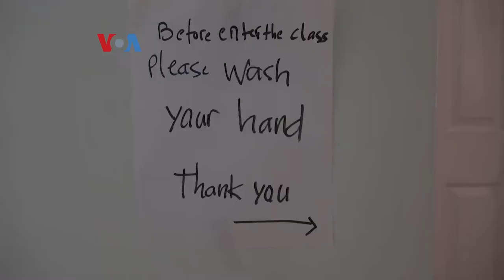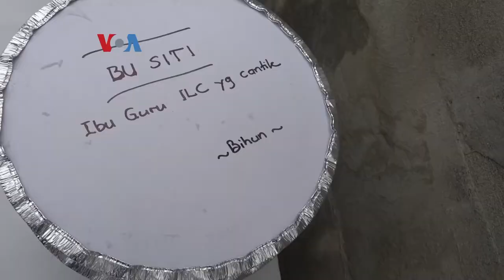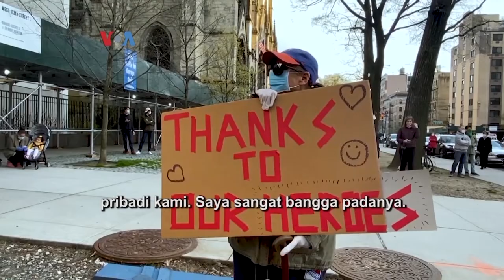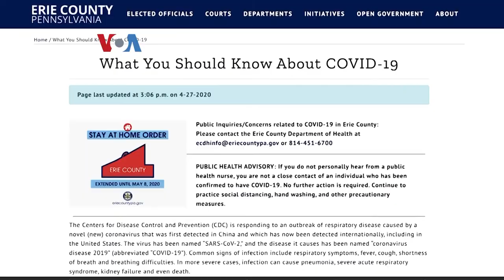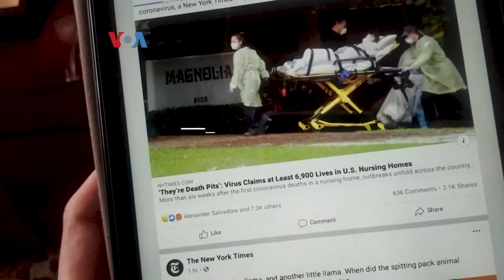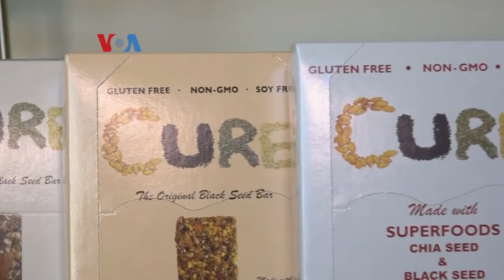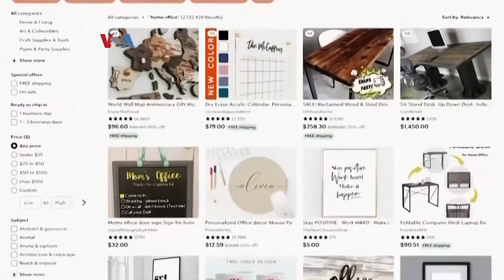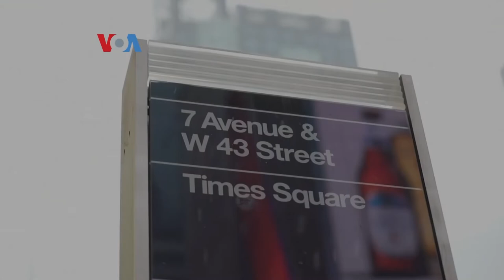SH+E Magazine: Ibadah Online di Bulan Ramadan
Aturan karantina wilayah di berbagai negara bagian di AS membuat warga Muslim tak bisa ke Masjid atau buka puasa bersama. Sebagai gantinya, banyak yang melakukan pengajian secara online. Seperti yang dilakukan komunitas Muslim di negara bagian Maryland dan Pennsylvania.